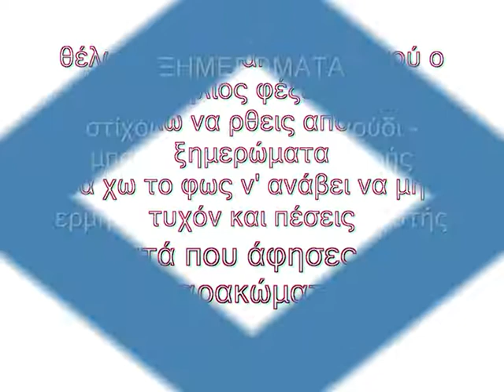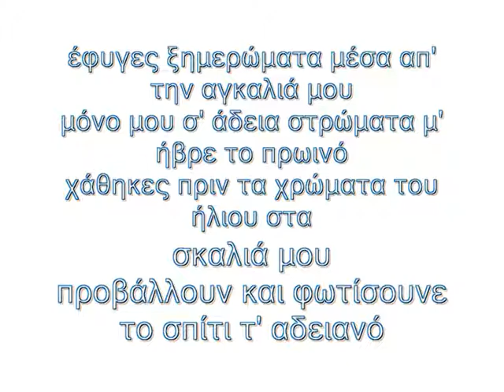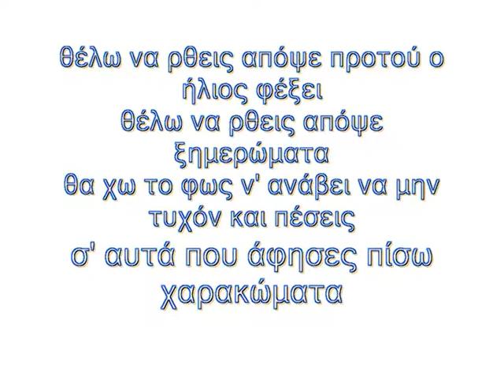ΚΩΣΤΑΣ ΜΑΡΗΣ - ΞΗΜΕΡΩΜΑΤΑ - KOSTAS MARIS - XIMEROMATA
ΞΗΜΕΡΩΜΑΤΑ
στίχοι - μουσική - τραγούδι - μπουζούκι : Κώστας Μαρής
ερμηνεία : ζητείται τραγουδιστής
αρμόνιο : Γιώργος Κοντομίχαλος

ΕΦΥΓΕΣ ΞΗΜΕΡΩΜΑΤΑ

Έφυγες ξημερώματα
κι αλάργεψες μακριά μου
μόνο μου σ' άδεια στρώματα
μ' αντάμωσε η αυγή

Έφυγες πριν τα χρώματα
του ήλιου στα σκαλιά μου
προβάλλουν και φωτίσουνε
αυτήν εδώ τη γη

Θέλω να 'ρθεις απόψε προτού ο ήλιος φέξει
θέλω να 'ρθεις απόψε, ξημερώματα
θα 'χω το φως ν' ανάβει να μην τυχόν και πέσεις
σ' αυτά που άφησες πίσω, χαρακώματα

Έφυγες ξημερώματα
μέσα απ' την αγκαλιά μου
μ' ήβρε το πρωινό

προβάλλουν και φωτίσουνε
το σπίτι τ' αδειανό